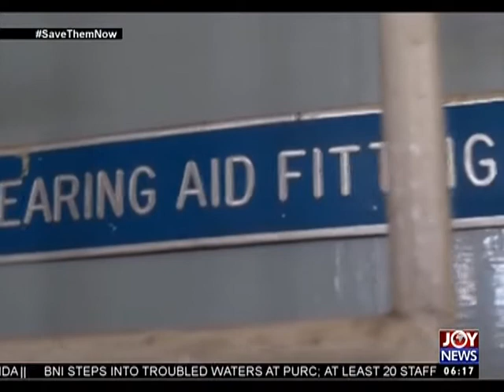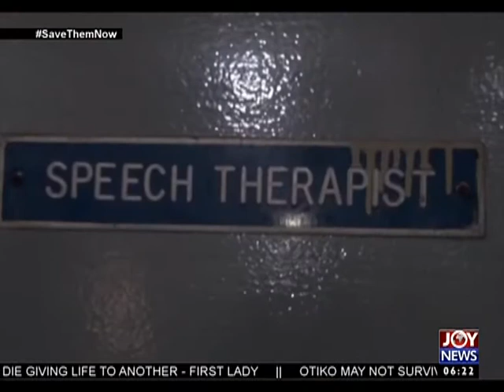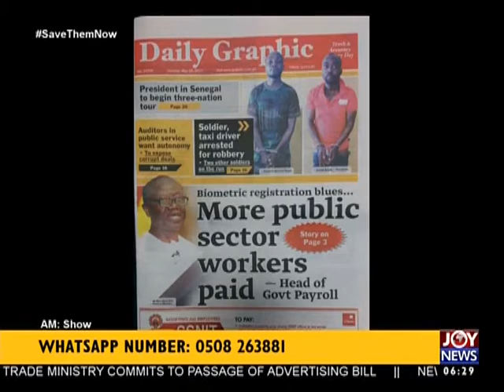AM News on Joy News (16-5-17)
AM news - Morning news in Ghana.